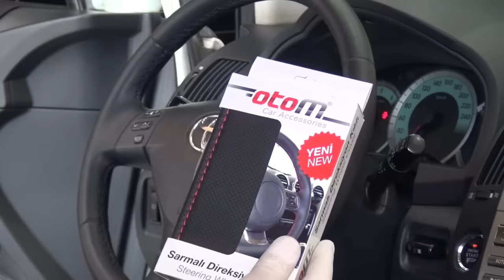Otom Steering Wheel Cover installation - Otom Sarmalı (Dikme) Direksiyon Kılıfı Montaj Videosu